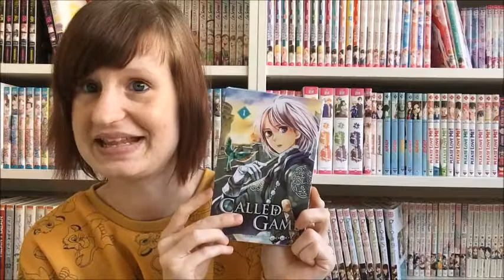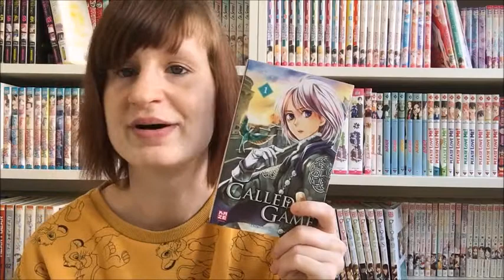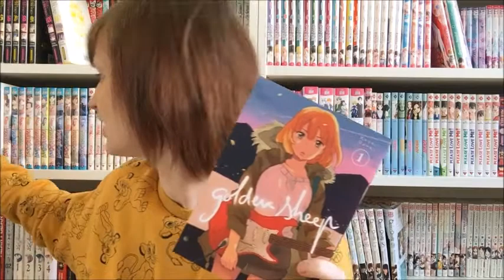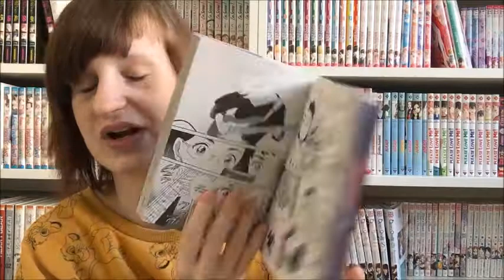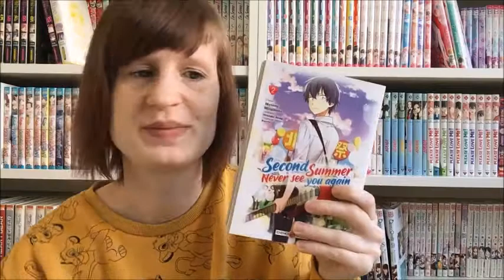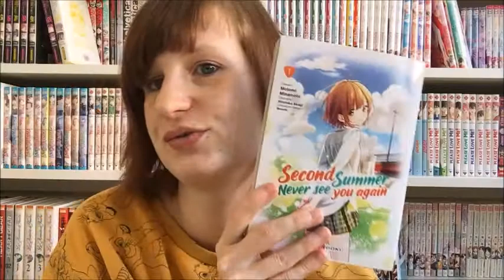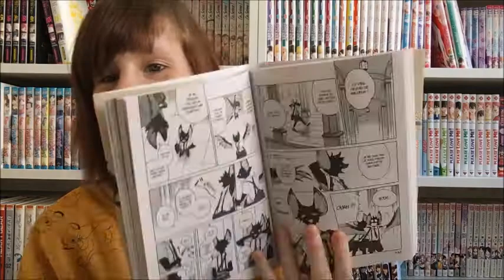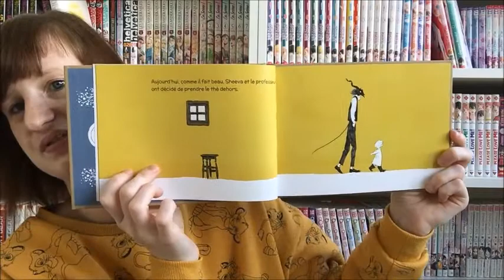Les Nouveautés Que J'Attendais Avec Impatience En Juin 2020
Aujourd'hui on se retrouve pour les nouveauté que j'attendais avec impatience en Juin
Bon visionnage

N'hésite pas a t'abonné
A mettre un commentaire et un j'aime si la vidéo ta plus =)
A partager si le cœur t'en dis